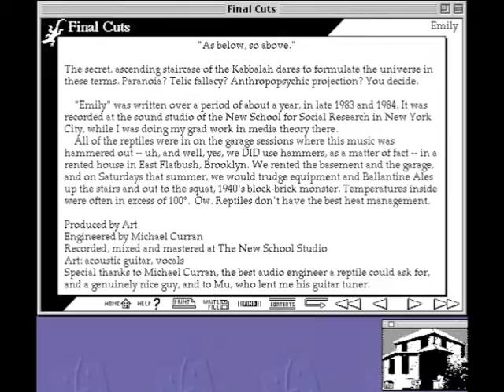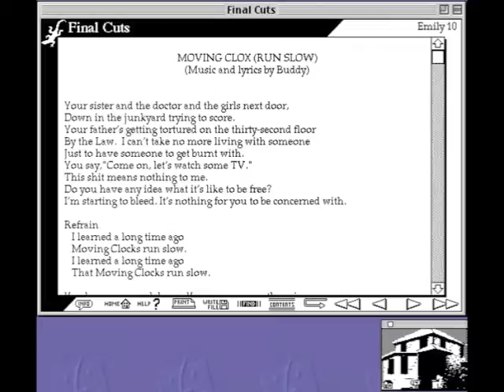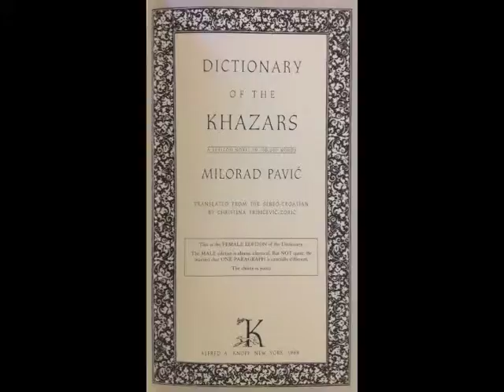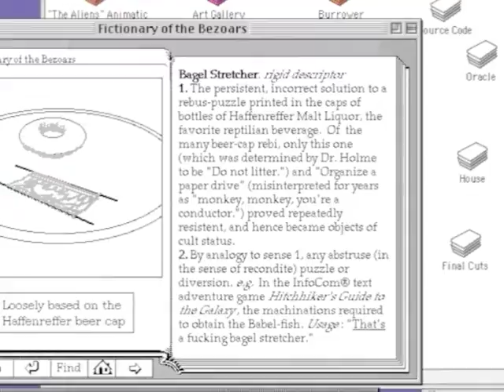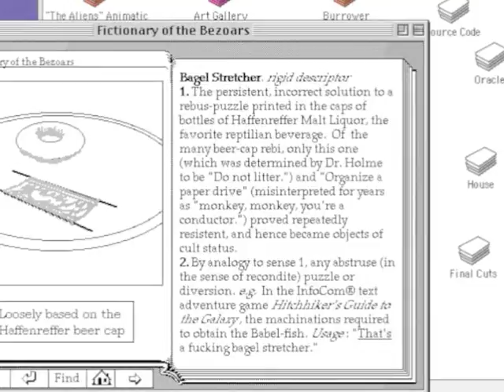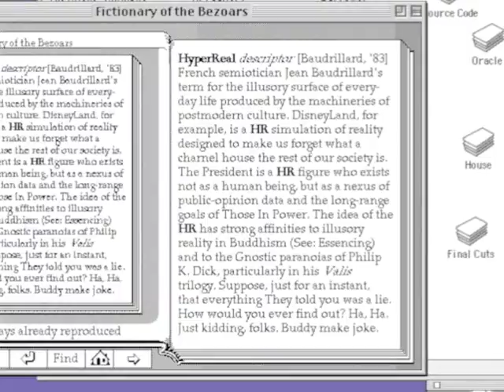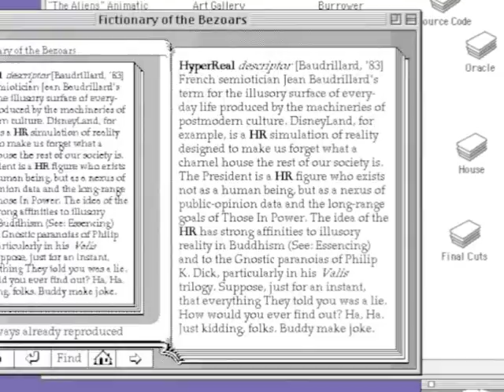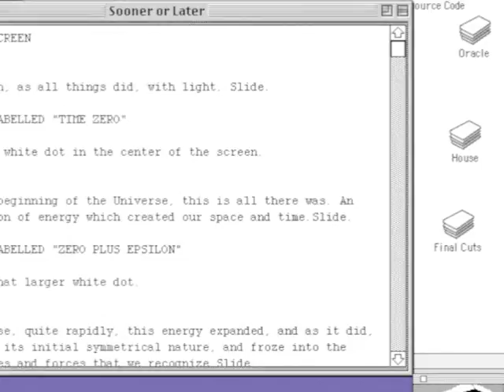McDaid Part 3